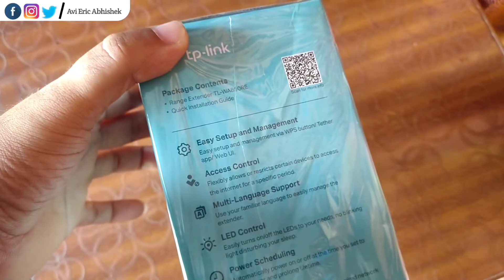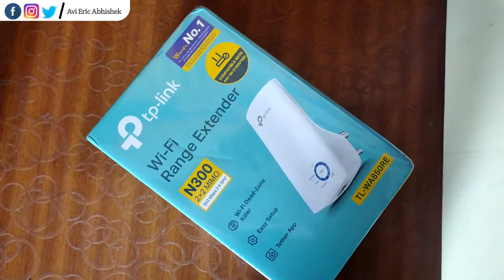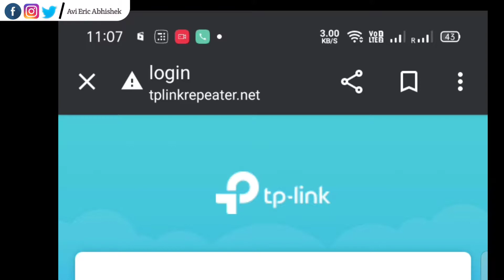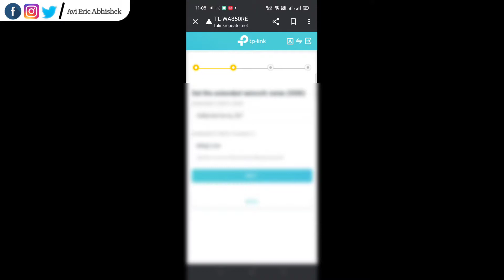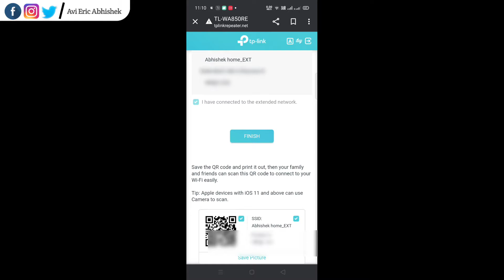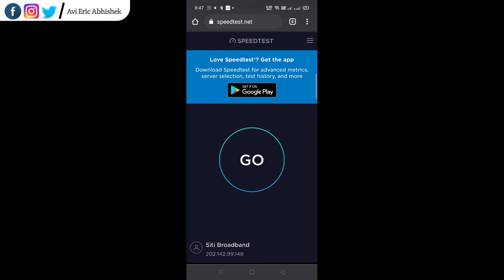How to increase WIFI RANGE & SPEED | Instantly Improve your WiFi Range and Speed | TP-Link Extender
Mic used

Query:-

how to increase wifi range.
how to increase wifi speed on laptop windows 10.
how to increase wifi range of router.
how to increase wifi signal strength.
how to increase wifi range on android.
how to increase wifi router speed.